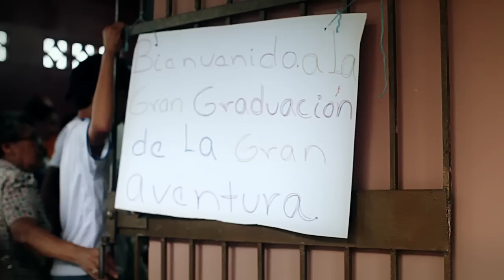Samaritan's Purse - Matthew West - Great Lengths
Operation Christmas Child in Panama